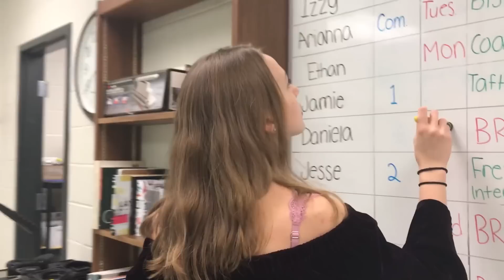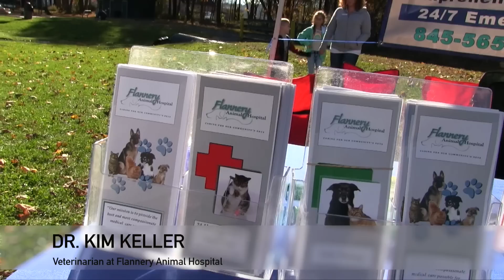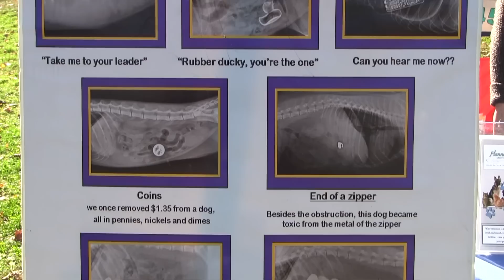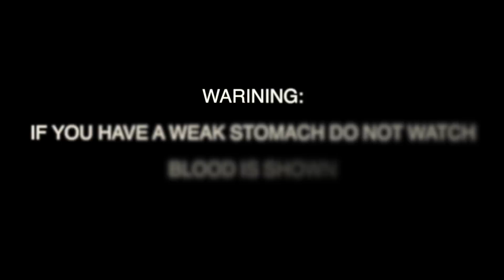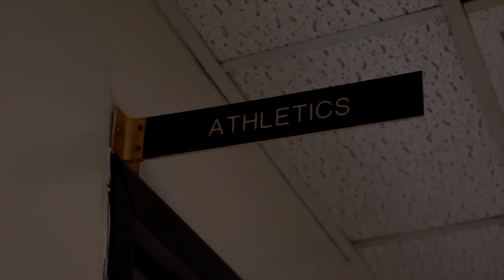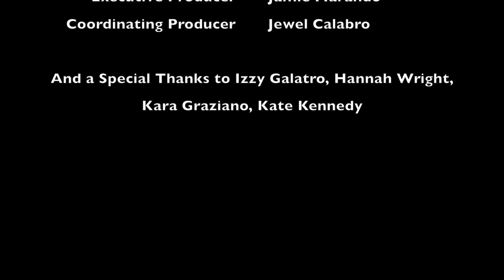BGTV - November 9, 2018